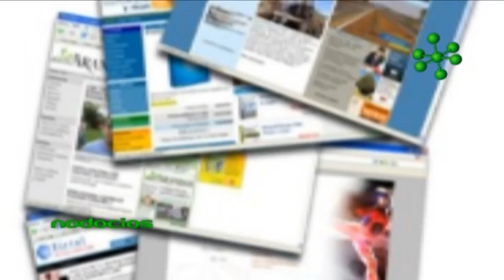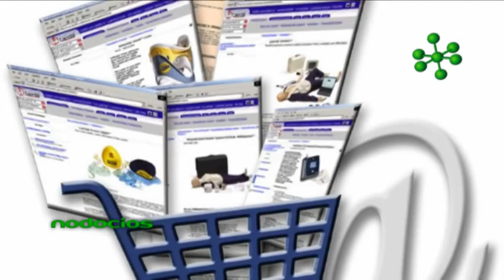DIA EMPRENDEDOR ROSARINO E COMMERCE LORENA DIAZ QUIJANO NODOCIOS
En el año 2011 dicho sector tuvo un crecimiento muy importante en Argentina. En el marco del 1º Día del emprendedor rosarino, la Directora Ejecutiva de la Cámara Argentina de Comercio Eletrónico, resalta la importancia de utilizar estas herramientas para los emprendedores y aporta algunas claves fundamentales para desarrollarse en Internet.